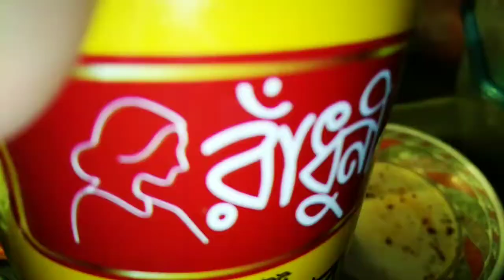চিংড়ি পোলাও চিংড়ি ভর্তা রসুন চিংড়ি ভর্তা মজাদার রেসিপি